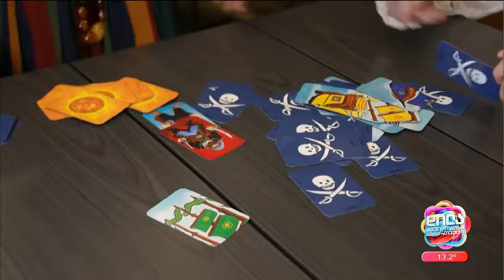ციცი ფალავანდიშვილი და ლიზი დედალამაზიშვილი; დილა მშვიდობისა საქართველო-2024.05.09